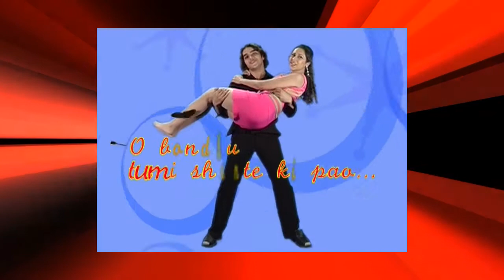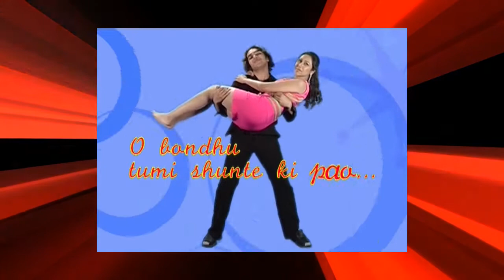Unplugged Krosswindz | Bangla Music | - রনি ও সন্ধিতার সাথে টুকি ও চন্দ্রানী | Valentine Love Songs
Valentine's Day Special episode of O Bandhu Tumi Sunte Ki Pao featuring Tuki and Chandrani of Krosswindz, the show celebrated the love story of Tuki ( Vikramjit ) founder member and Guitarist and Chandrani, the lead female vocalist, this candid unplugged chat show narrates the personal and musical journey of the duo.
The programme was hosted by Sangeet Bangla anchor Sandhita and Ronnie ( who passed away in 2015 )

স্মৃতির আর্কাইভ থেকে - স্ক্রিনে ! যেখানেই থাকিস, ভালো থাকিস রনি